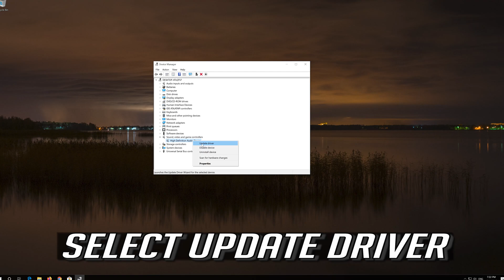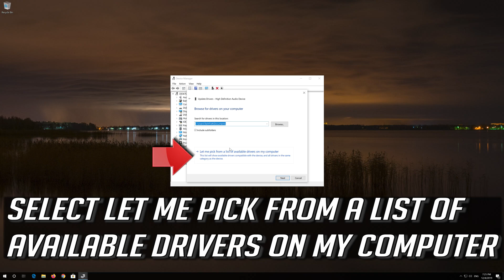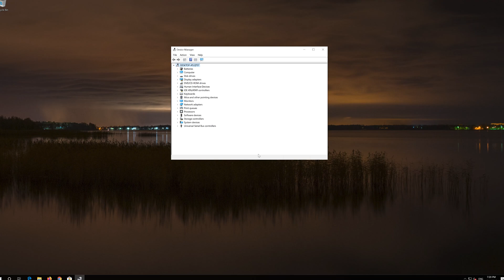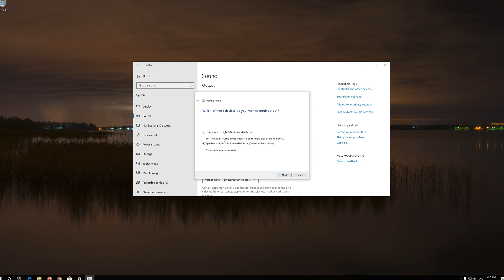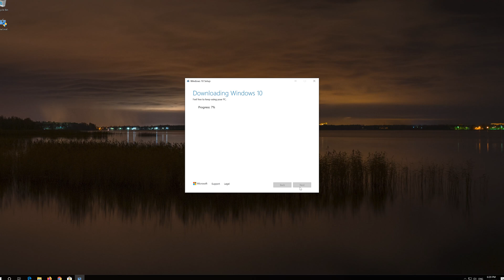No Audio Output Device Is Installed' Problem FIX - Windows 10 [2026]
FIX Audio Device Is Disabled.

Many people come across an issue where after the audio troubleshooting, they come across an error message named “Audio device is disabled”. This error message usually means that the computer is detecting your audio device but, the device itself is disabled.

Chances are that you have manually disabled the audio device and when you did, the audio is not be seen in the list of devices. This is very normal behavior as Windows by default hides all audio devices which are disabled to remove the clutter but in some cases, it does the opposite and causes problems.

This troubleshooting guide works on Windows 10, windows 7, windows 8, OS and desktops, laptops, tables and computers manufactured by the following brands: , Dell, HP, Alienware, MSI, Toshiba, Acer, Lenovo, razer, huawei among others.